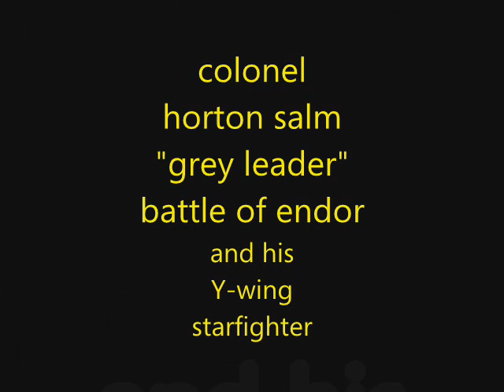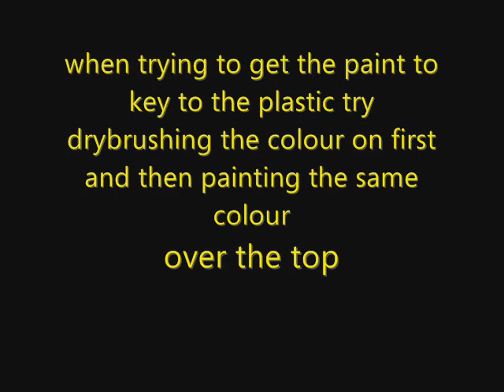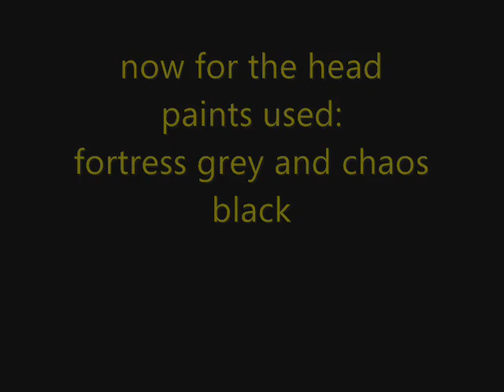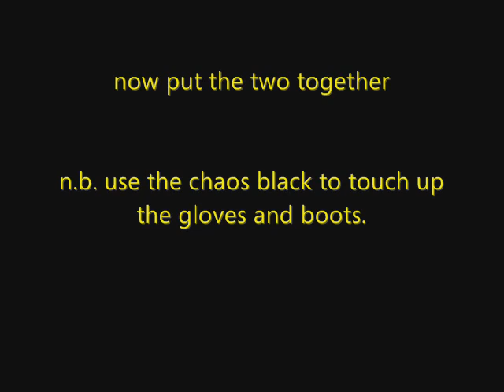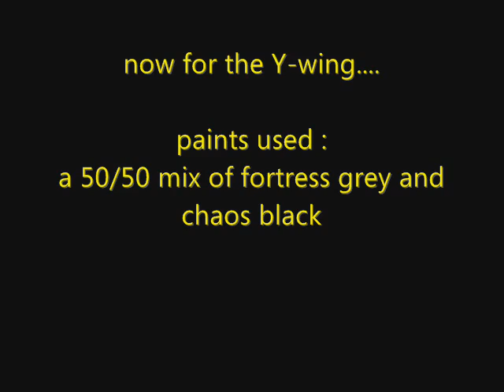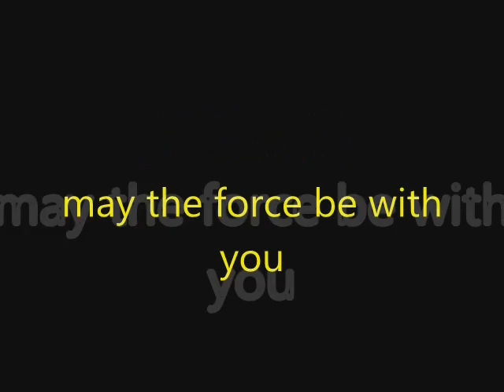evolution of a custom: episode 12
grey leader from the battle of endor plus his customed y-wing